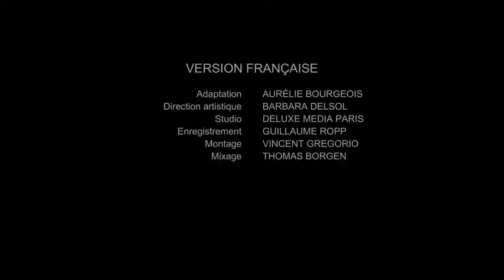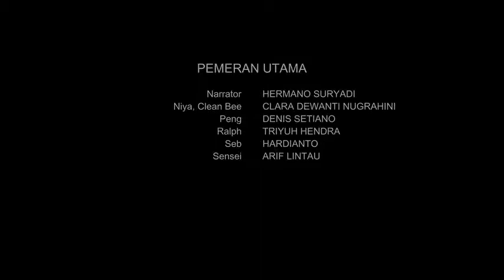Freaky Fruit - Fruit Ninja Frenzy Force (Ep. 5)